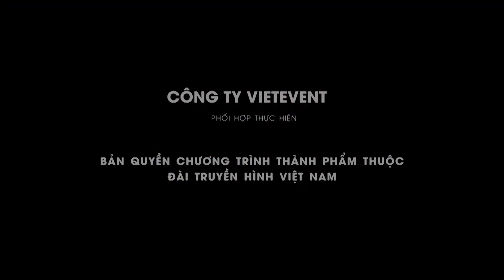Chuyện chiếc bánh ai cũng khen ngon